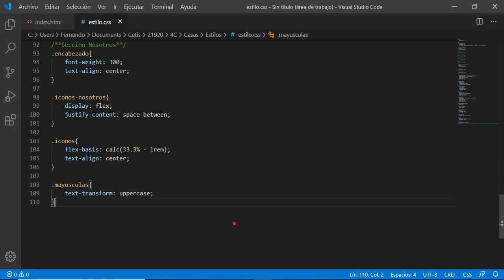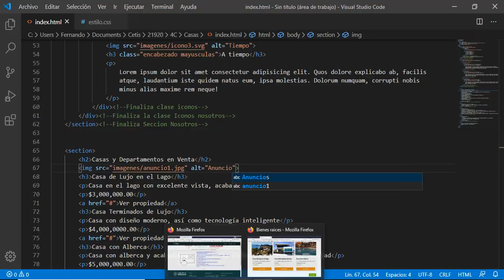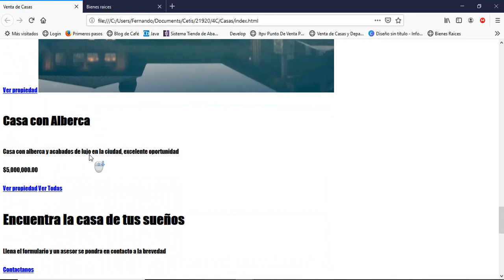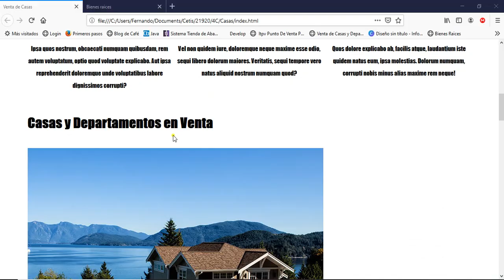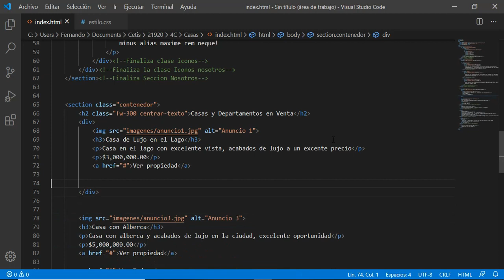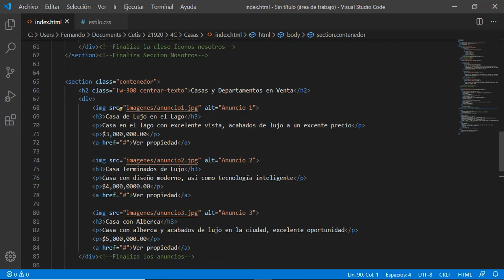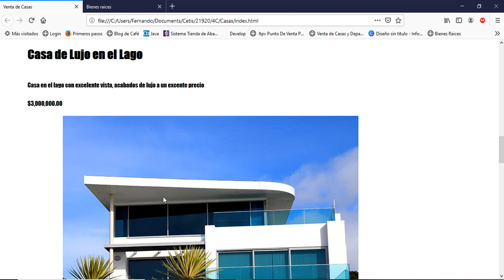HTML5, CSS3 Seccion Anuncios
HTML5
Pagina Web